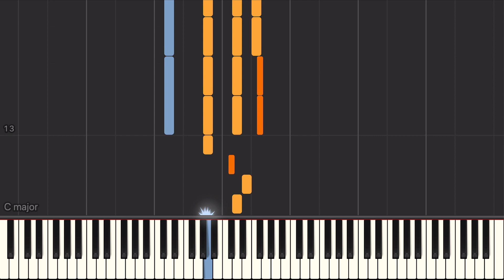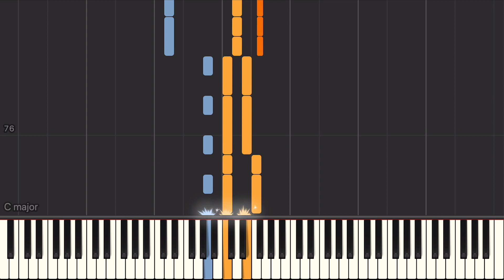She's Not Here (as played by The Zombies) - Piano Tutorial